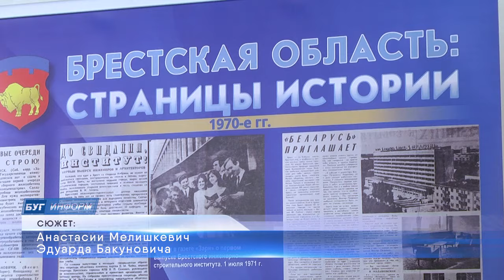2024-03-28 Итоговая коллегия главного управления идеологии и по делам молодежи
Проанализировать сделанное и выработать новые алгоритмы работы всех структурных подразделений на 2024 год. В городе Бресте прошла итоговая коллегия главного управления идеологической работы и по делам молодежи облисполкома. О том, какие задачи ставят перед обществом в реалиях сегодняшнего дня, на каких вопросах и глобальных задачах необходимо сконцентрировать особое внимание говорили во время совещания.
*Наши контакты:*
✅Телефон горячей линии:
54-63-67